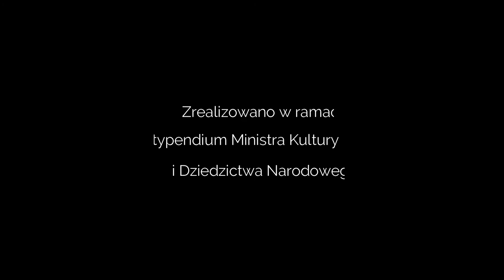20 Lokomotywa - czytanki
- polskie napisy w opcjach filmu -
"Zakuliska i jej teatralni przyjaciele"